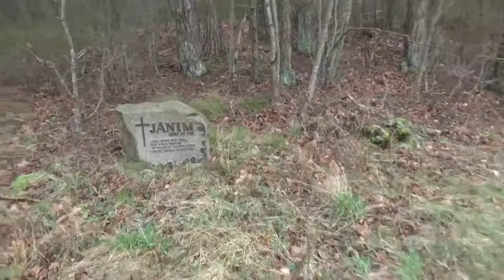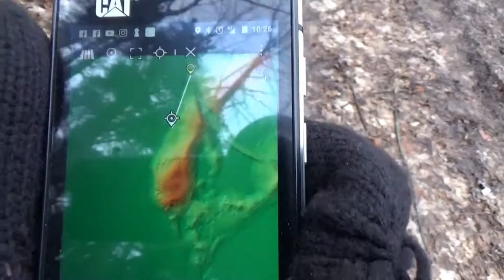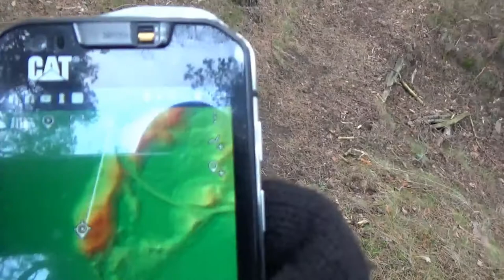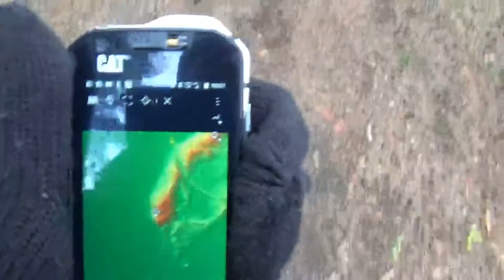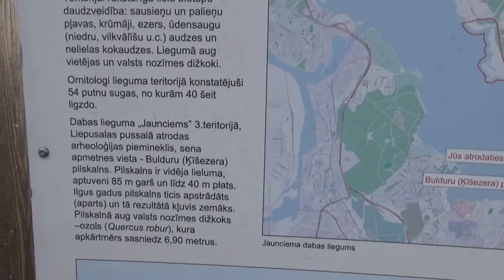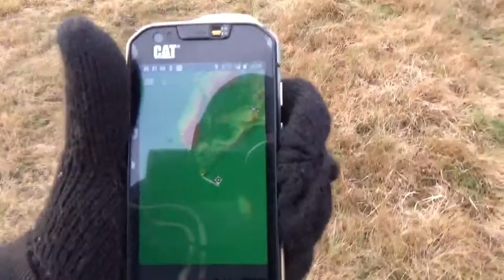planlauf/Terrain mobilās lietotnes testi Bulduru pilskalnā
Latvijas pilskalnu 3D modeļu izveidei izmantoju lietotni planlauf/Terrain, kurai 2020.gada sākumā parādījās arī papildrīks mobilās lietotnes veidā. Darbības princips: datorā izveidojam 3D modeli no LIDAR datiem, saglabājam to speciālā failā, ielādējam mobilā lietotnē un uz vietas atzīmējam interesējošos punktus.